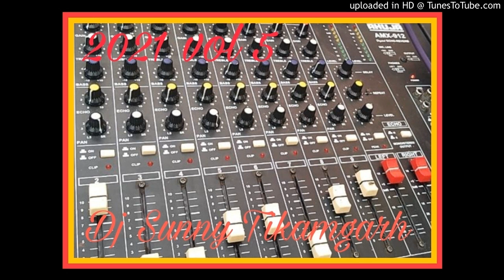Holiya mein ude re gulal DJ Sagar Rath